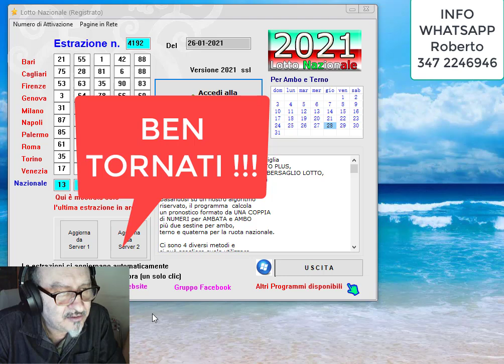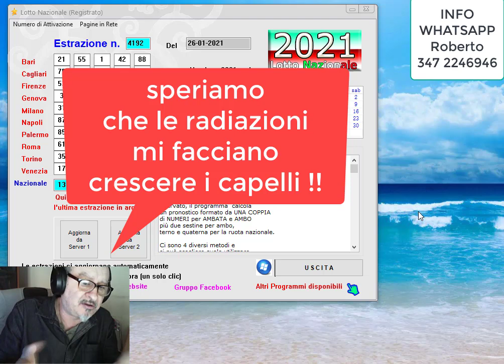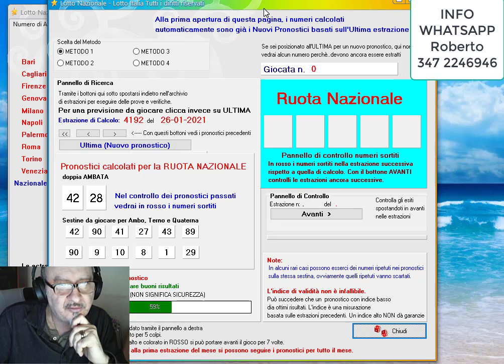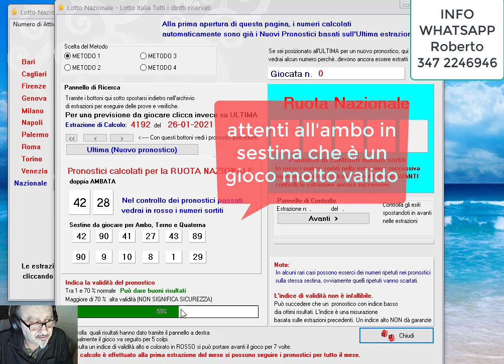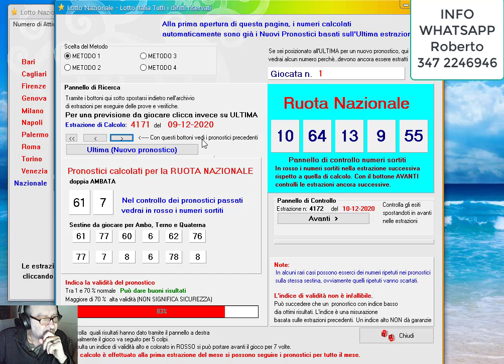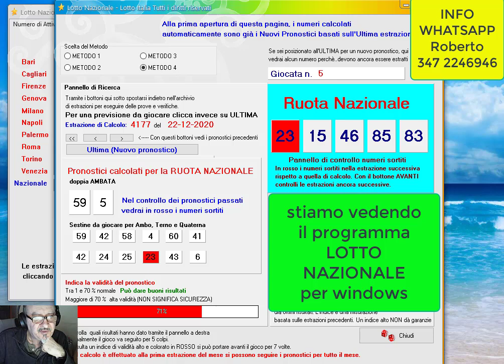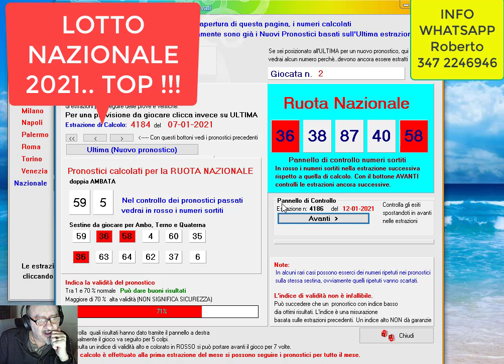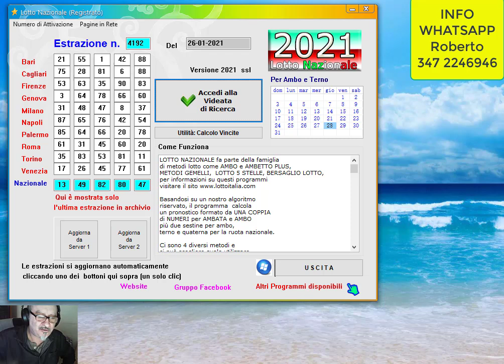PRONOSTICI PRECISI con LOTTO NAZIONALE per WINDOWS.. vedi subito !!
Il programma Lotto_Nazionale è un particolare software
specializzato nel calcolo di numeri su base statistica e ciclometrica.
Ottieni i migliori pronostici per la ruota nazionale. utilizzando
il tuo pc con windows. Previsioni accurate che possono dare
ambate , ambi, terni e magari...qualche quaterna !
Facile da usare, ultima versione sempre attuale.
Aggiornamento delle estrazioni automatico da internet,